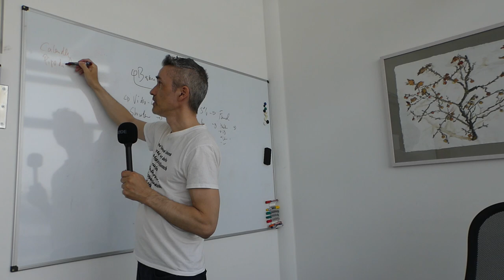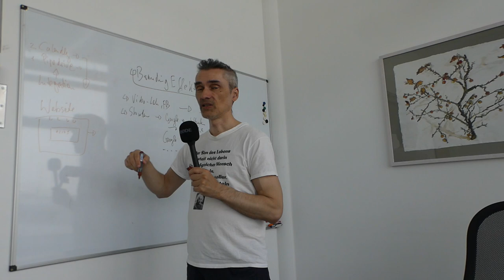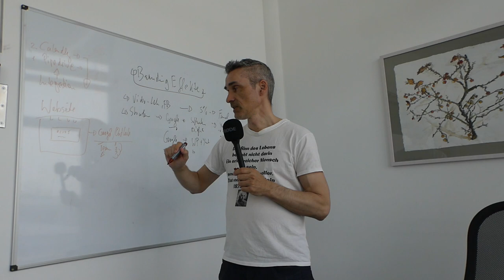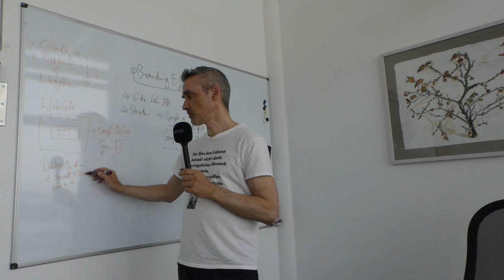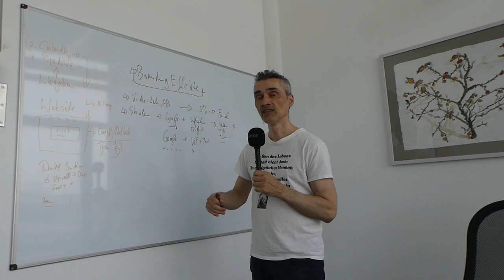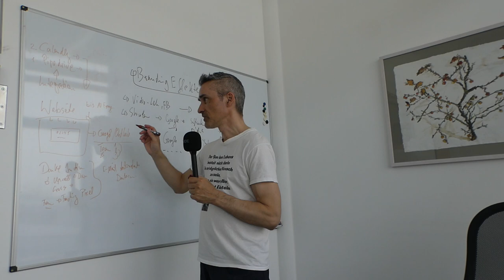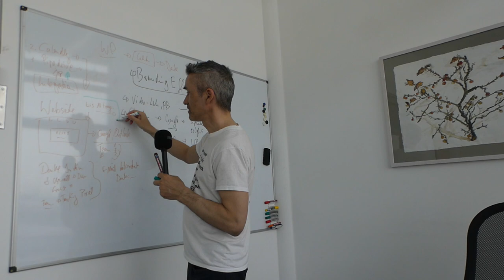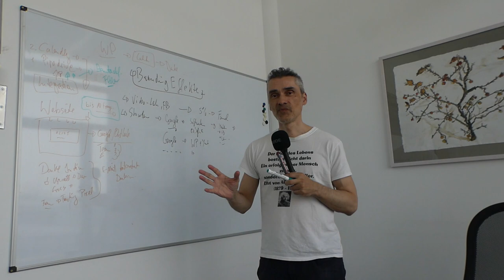80% der Calendly Pipedrive CRM Integration sind Fehlerhaft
80% der Calendly Nutzer vergessen diese super wichtige Integration!  Die Integration von Calendly mit Pipedrive CRM kann eine äußerst wertvolle Lösung für Vertriebs- und Marketingteams sein, da sie die Effizienz steigert und die Lead-Qualifizierung verbessert. Hier im Video sind die 5 wichtigsten Gründe erklärt , warum diese Integration oft übersehen wird und warum sie dennoch von großem Nutzen ist.  ➡ CRM-System ideal für den Start in deine Selbständigkeit und KMU's (Pipedrive)

Happy Hunting!